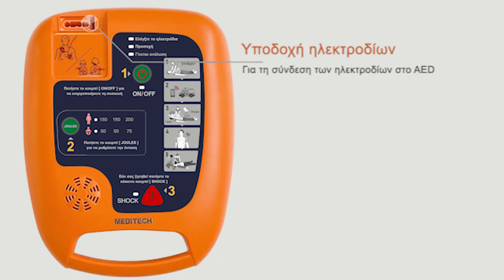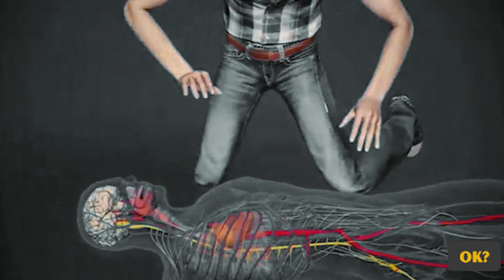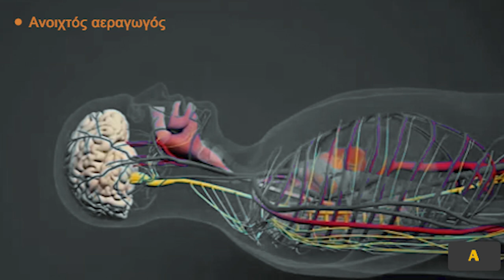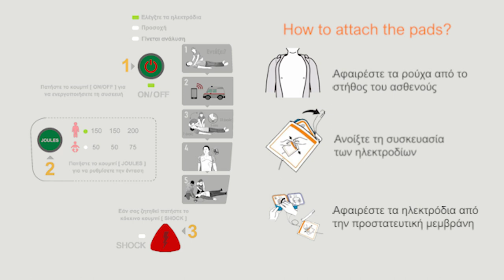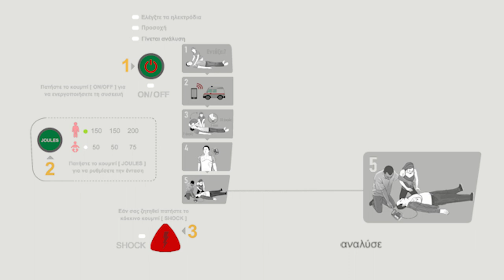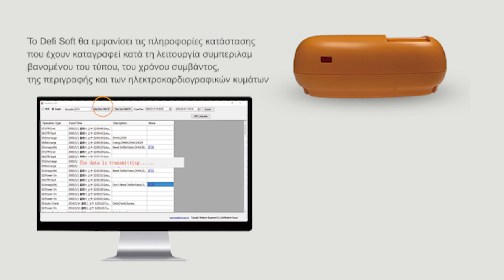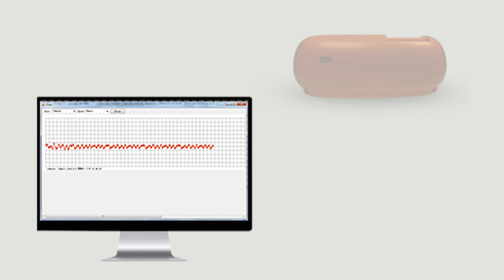Όταν πρόκειται να βοηθηθεί ένα θύμα αιφνίδιας καρδιακής ανακοπής, δεν είναι όλοι οι (AED) ίδιοι.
Όταν πρόκειται να βοηθηθεί ένα θύμα αιφνίδιας καρδιακής ανακοπής, δεν είναι όλοι οι αυτόματοι εξωτερικοί απινιδωτές (AED) ίδιοι.
ο AED Defi 5S βοηθά τους διασώστες με οδηγίες σε πραγματικό χρόνο και φιλικό προς το χρήστη
Ο Meditech Defi 5S που συνιστάται από τους επαγγελματίες υγείας διαθέτει κουμπί παιδιατρικής λειτουργίας για τη μείωση της ισχύος στα παιδιά και την αποφυγή εγκαυμάτων στον καρδιακό μυ.
Οι ενδεικτικές λυχνίες LED βοηθούν στην παρακολούθηση των οδηγιών.
Υπέρυθρες για τη μεταφορά δεδομένων στον υπολογιστή
2 γλώσσες για να επιλέξετε.
5 επίπεδα έντασης ήχου ώστε να ακούτε τη φωνή καθαρά και να χρησιμοποιείτε τη συσκευή οπουδήποτε
Το Defi 5S διαθέτει καθημερινό, εβδομαδιαίο και μηνιαίο αυτοέλεγχο για να σας βοηθήσει να διαπιστώσετε αν ο AED είναι έτοιμος για χρήση ή όχι
Συνοδεύεται από μια τσάντα μεταφοράς AED που σας επιτρέπει να χρησιμοποιείτε τη συσκευή χωρίς να τη βγάζετε από το σπίτι
Διαθέτει μια θήκη για το κουτί πρώτων βοηθειών και μια ασφαλή θήκη για την υποδοχή του ηλεκτροδίου του AED για την προστασία του από το νερό και τη σκόνη, καθώς και ανακλαστικές πινακίδες για χρήση τη νύχτα
Ένα λογισμικό υπολογιστή Defi Soft που συνοδεύει τη συσκευή εμφανίζει πληροφορίες κατάστασης στις οποίες μπορείτε να έχετε πρόσβαση κατά τη χρήση του Defi 5S, όπως η ώρα του συμβάντος, η περιγραφή και το ηλεκτροκαρδιογράφημα του ασθενούς- η γλώσσα των προτροπών και η ένταση του ήχου μπορούν επίσης να αλλάξουν μέσω του λογισμικού υπολογιστή